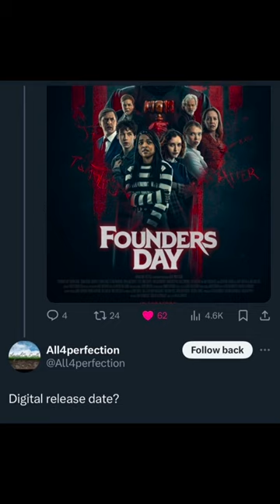FoundersDay On Digital May 7 🏠🩸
He's been watching you... FoundersDay comes home on May 7. 🏠🩸slasher